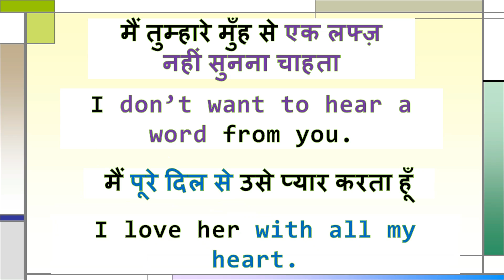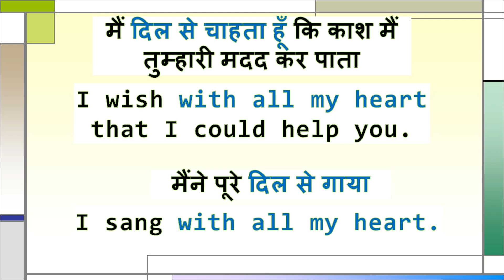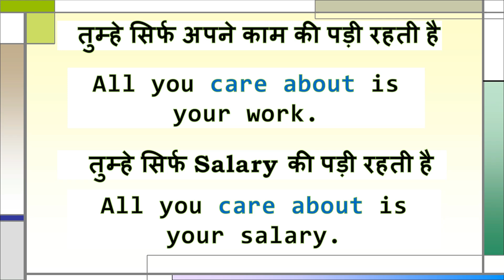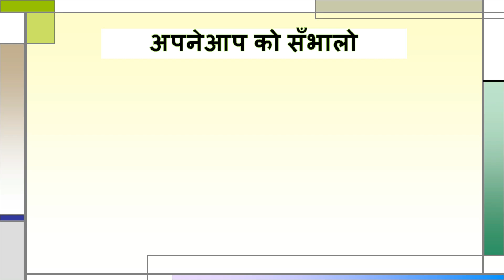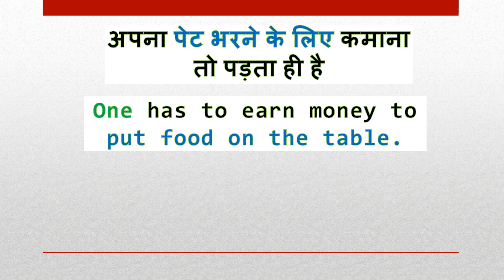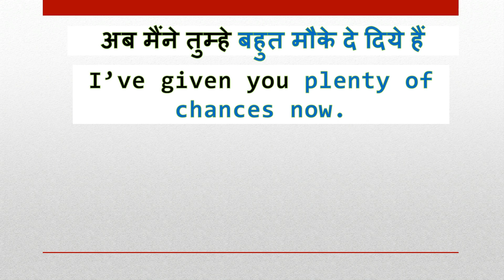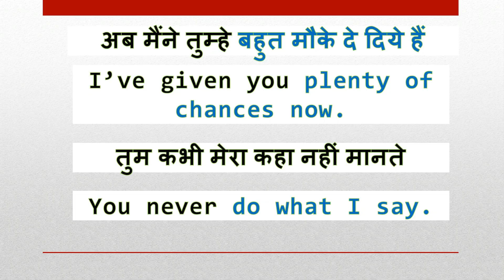दिल से चाहना in English? | Learn to Translate These Sentences into English | Spoken English